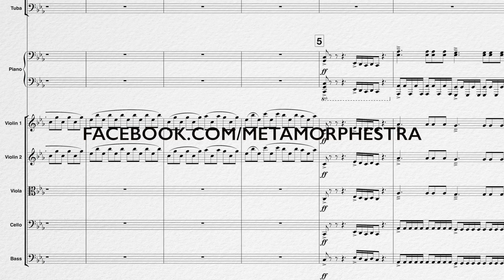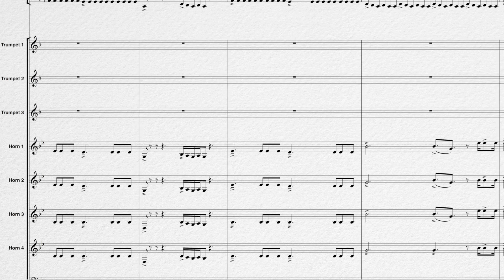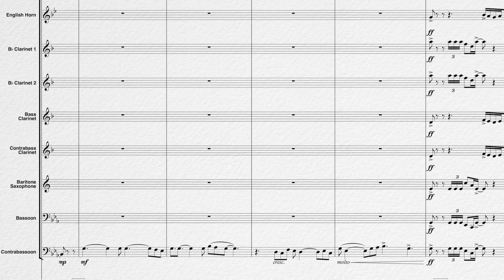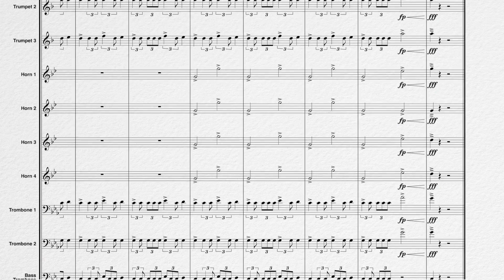System of a Down -- Toxicity (Orchestral Arrangement), sampled preview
This is a sampled version of our cover of Toxicity, which we'll be recording for our debut album, THE SHIP OF THESEUS. The album's Kickstarter was successfully funded on 12/8/2016